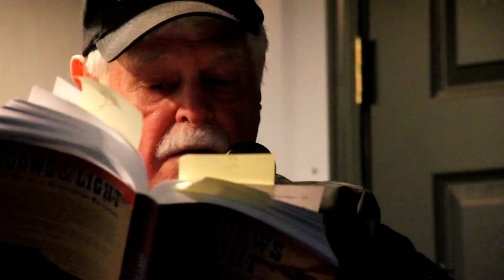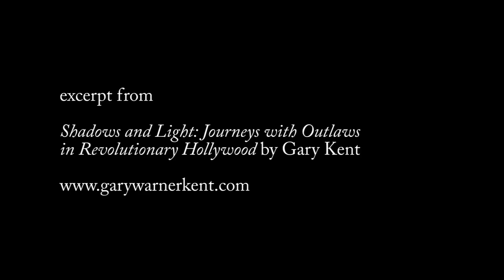Gary Kent - The Murder of Al Adamson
Legendary stuntman, actor, author and dear friend Gary Kent reads from his book "Shadows and Light: Journeys with Outlaws in Revolutionary Hollywood" and talks about the murder of exploitation director Al Adamson. Recorded at Austin Java on Feb. 28, 2011.